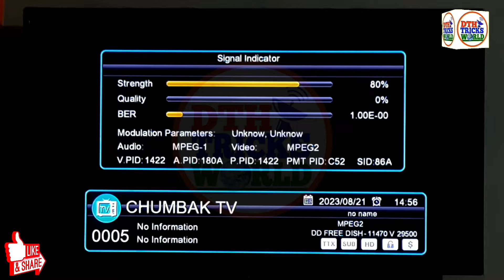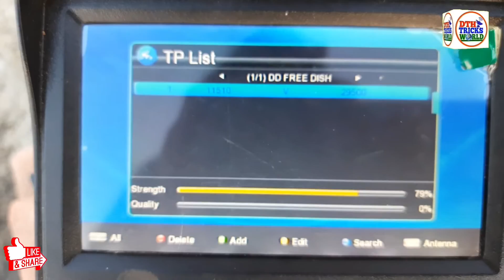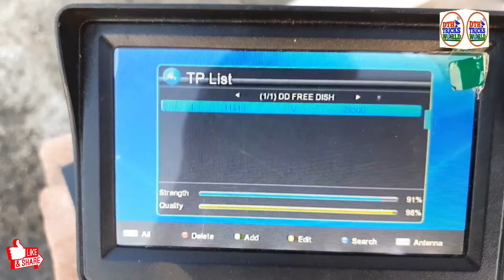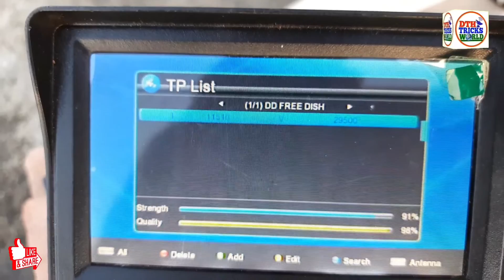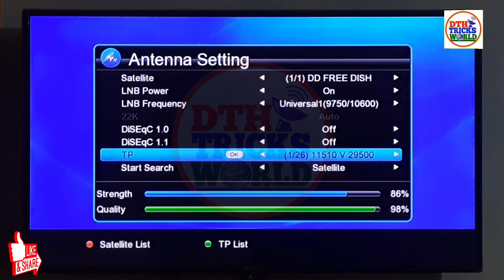No Signal in DD Free Dish | mpeg4 set top box no signal problem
Hi Friends, Is video me mai aapko DD Free Dish mpeg4 set top box me No signal ki Problem ko solve karne ka sabse best tarika bataunga. To puri jankari ke liye is video ko shuru se last tak dhyan se puri dekhiye.

✅𝗛𝗗 𝗠𝗣𝗘𝗚-4 𝗦𝗘𝗧 𝗧𝗢𝗣 𝗕𝗢𝗫

✅ MINI FAN